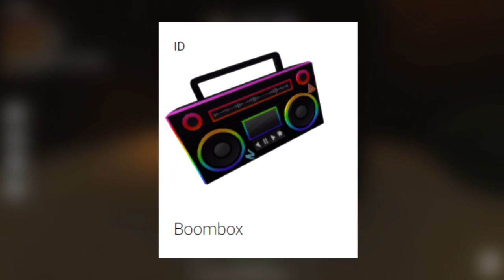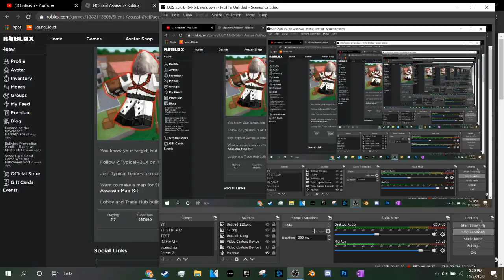NEW LEAKED ROBLOX BLACK FRIDAY ITEMS! (NEW LIMITEDS!)